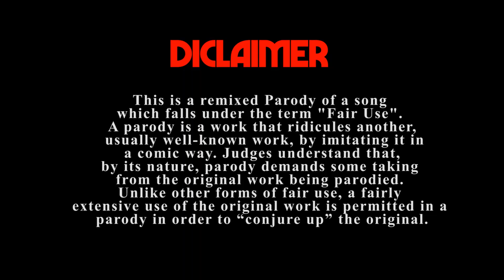The Election Song | ওই শালার পুতেরা | Moja Mama | Dipjol | Shipon | Bangla New Song 2018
The Election Song is a Bangla parody Song made with bangladeshi common funny Dialogues. Hopefully you guys will love this official song.

*** WARNING ***
This content is Copyright to Moja Mama & Shipon ! Legal action will be taken against those who violate the copyright of the following material presented!